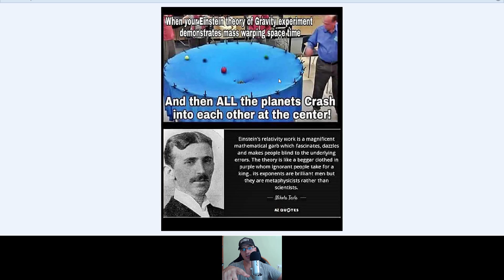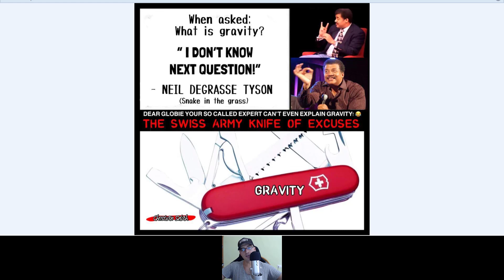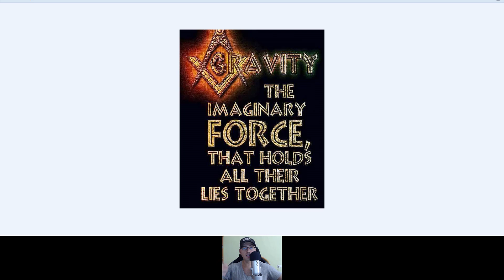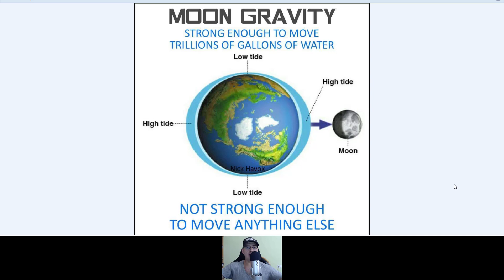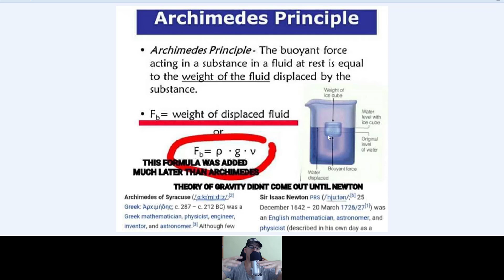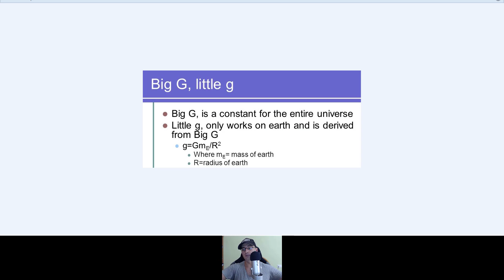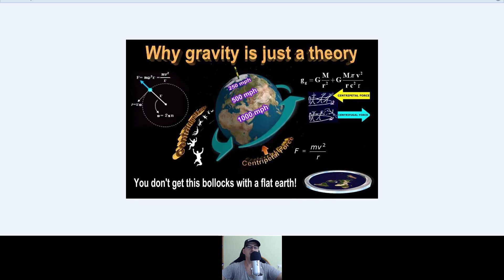Pământ Plat. Gravitația. Densitatea. Trăiți în minciună că așa vă place